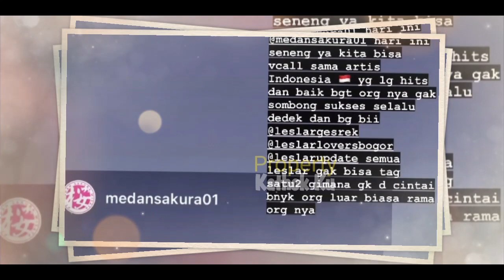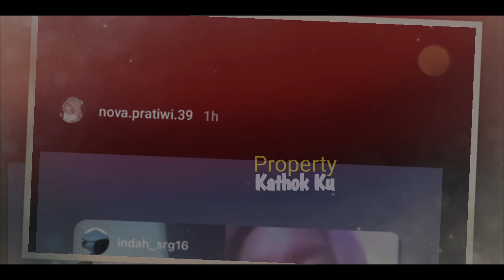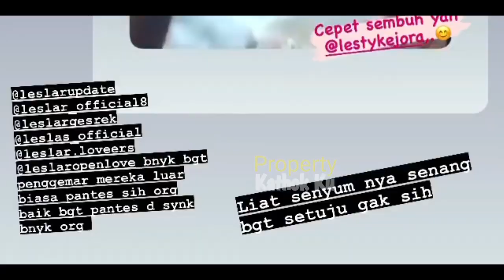LESTI SAKiT ‼️ Billar SEDiH ⁉️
Jangan Lupa: _
Thankz!!..